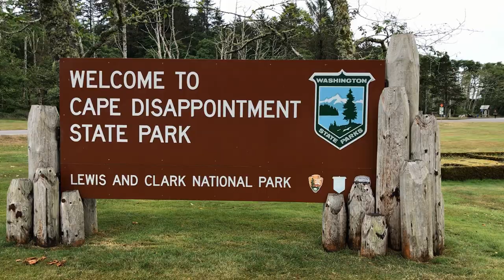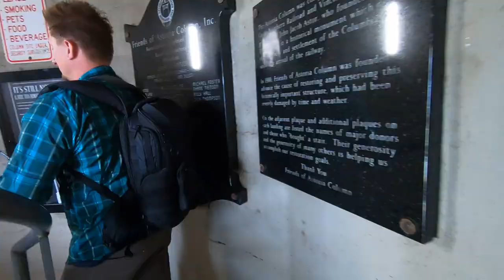Cannon Beach, Astoria, Silver Falls, and Crater Lake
Made it to the Oregon Coast, famous Haystack Rock, tide pools, Astoria tower and Goonies Museum, Silver Falls, and Crater Lake.